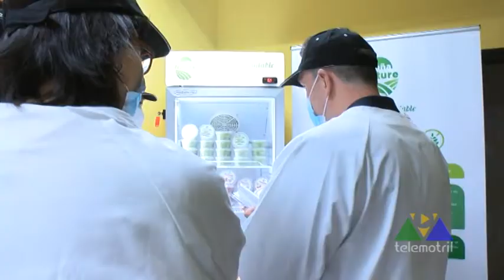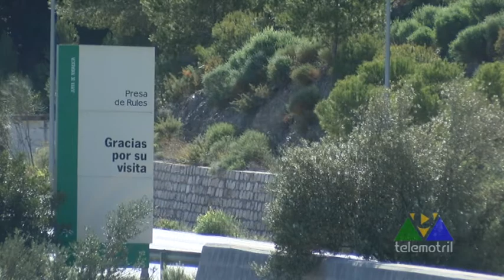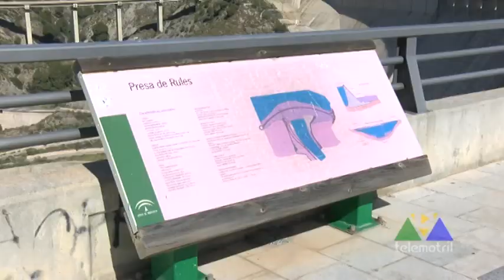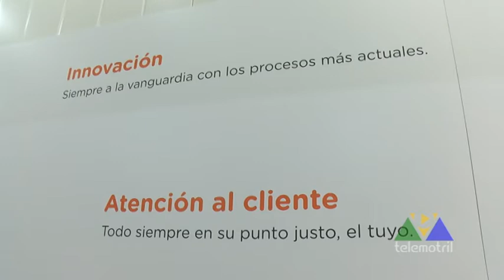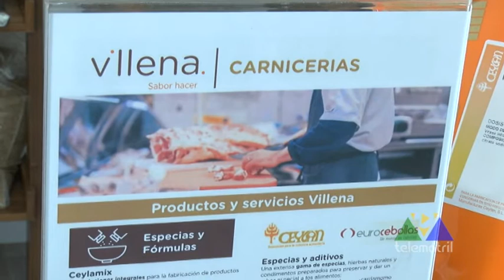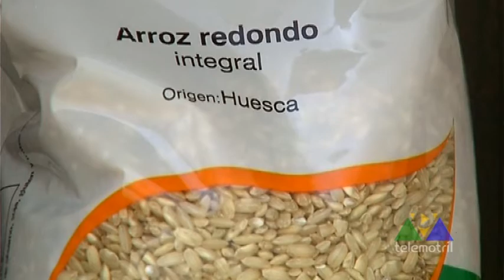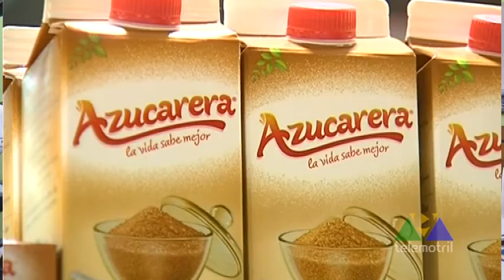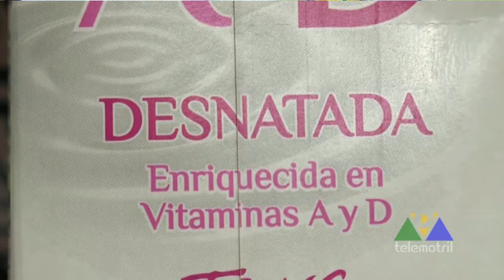SECTOR PRIMARIO 08 07 20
Sector Primario 8 de julio de 2020

Este programa de ‘Sector Primario’ se hace eco de la visita del presidente ejecutivo del grupo de supermercados ‘Dia’ a nivel mundial, Stephan DuCharme, a las instalaciones del grupo ‘La Caña’ para mantener una reunión de trabajo y conocer la forma de trabajar de la empresa motrileña. En el espacio también se habla sobre la campaña de cultivos de verano, sobre el proyecto de formación, único en el Sur de España, de la empresa ‘Villena’, dedicada a la venta de material para la transformación de carne y su adobo, así como de las últimas novedades con respecto a los proyectos de canalizaciones de la presa de Rules. El programa, en su apartado de nutrición, da las claves para prevenir el cáncer de Colon, a través de una buena alimentación y hábitos de vida saludables.